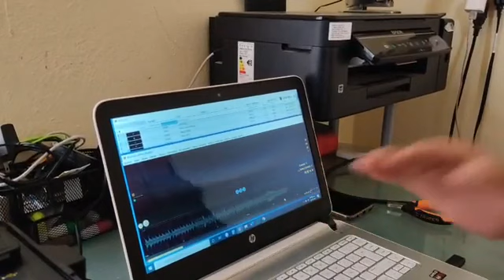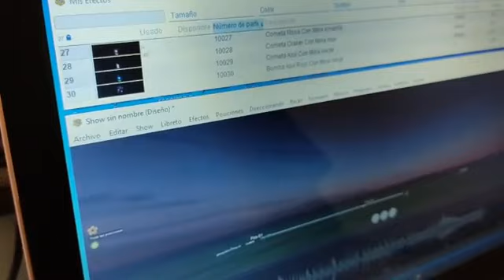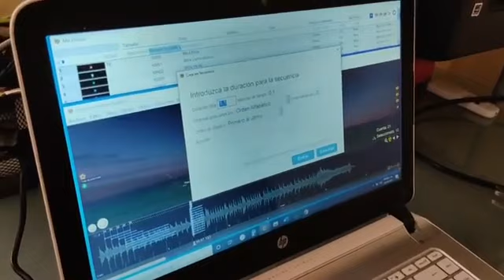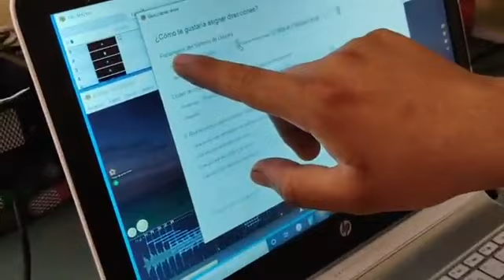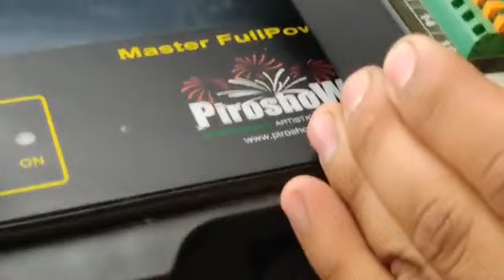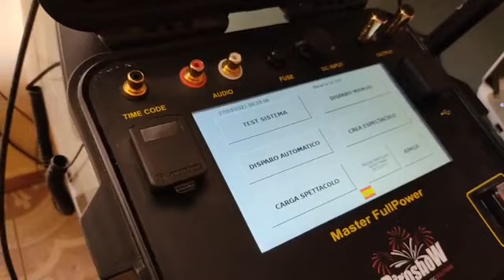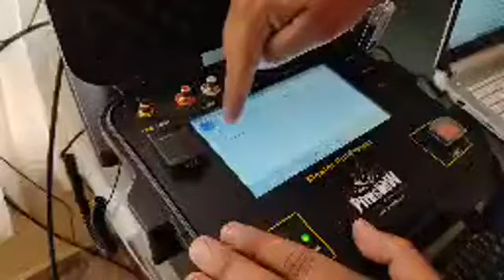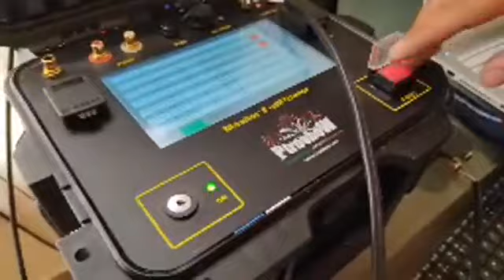VIVENCIAS Y ANÉCDOTAS ARTESANO PIROTÉCNICO EDGAR OVIEDO VÁZQUEZ EDICIÓN PIROMUSICALES TULTEPEC MEX.